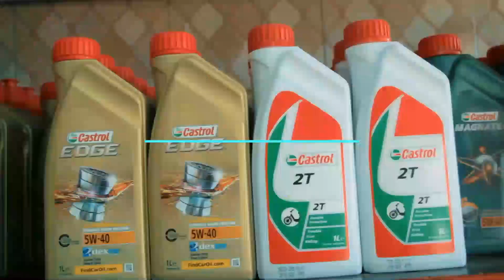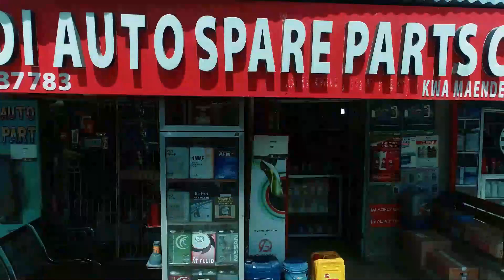ZIMBWE JR AFUNGUKIA ENEO LA ULINZI LA SIMBA